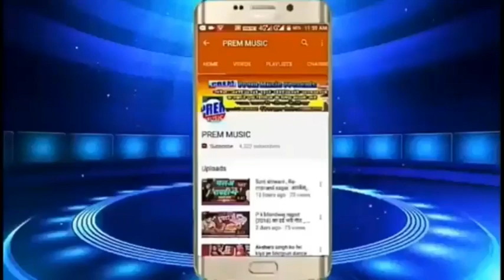Suman Sharma का सबसे दर्द भरा गीत_काहे गईल तू भुलाई_Kahe gail Tu Bhulai_Bevafai Song 2019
Premi Music